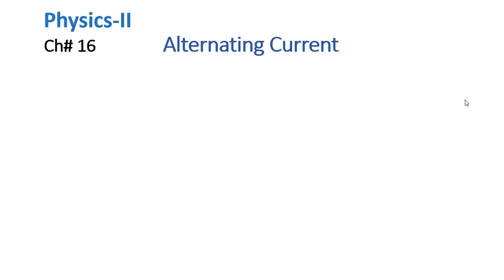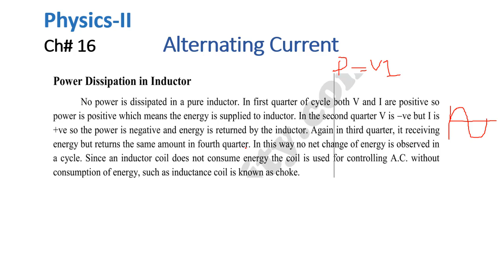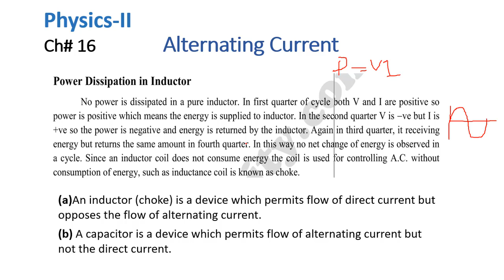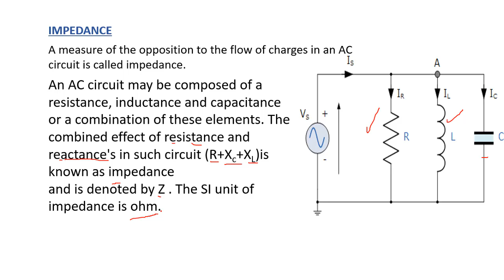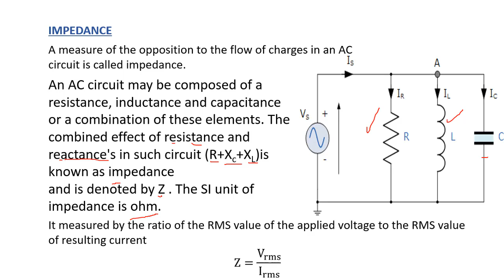Impedance ch#16 lect 8